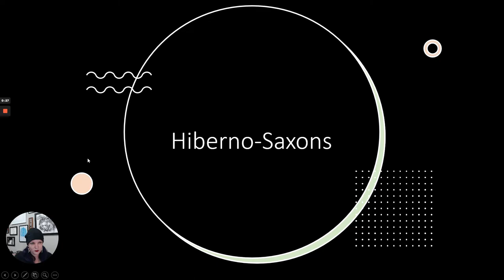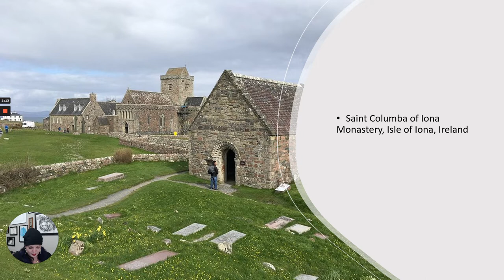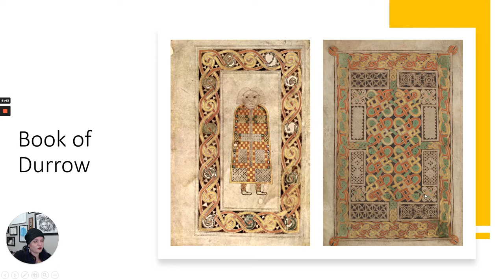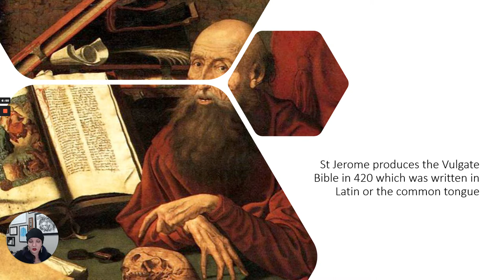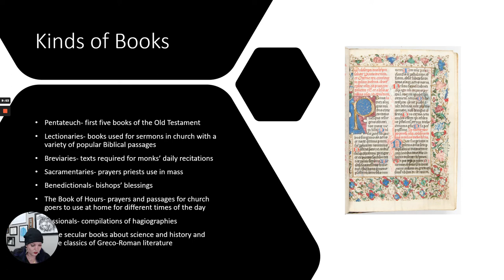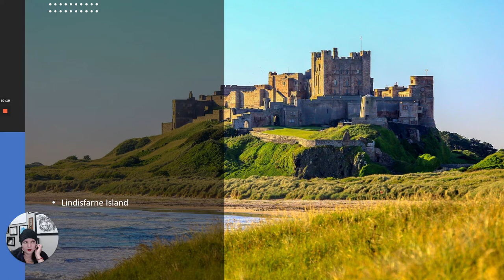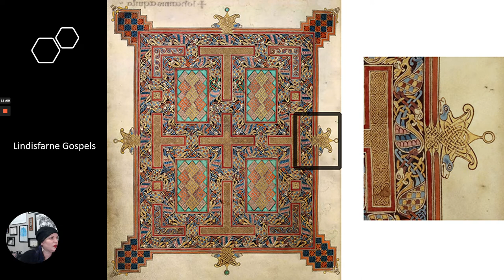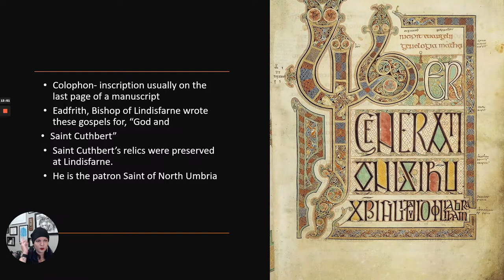Early Medieval Europe: Hiberno Saxons